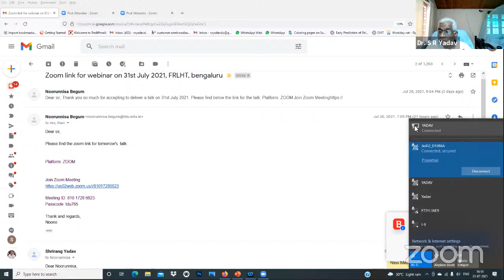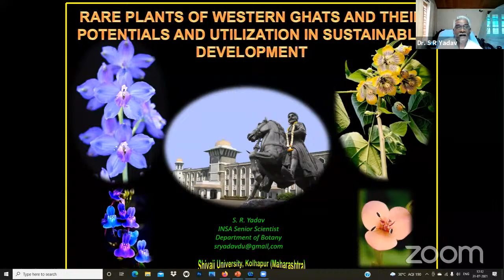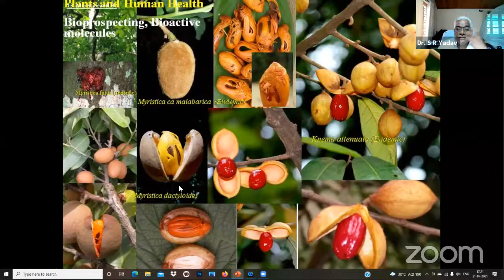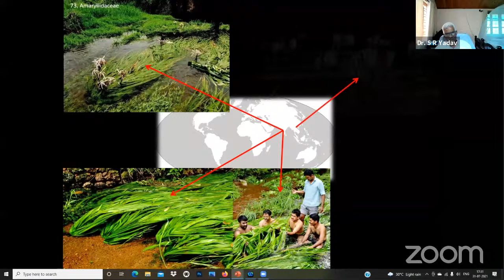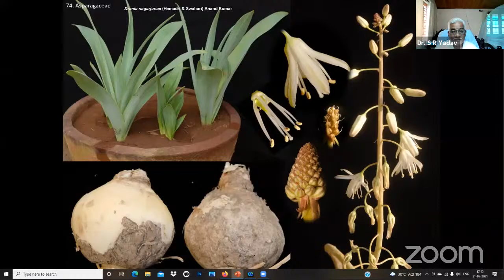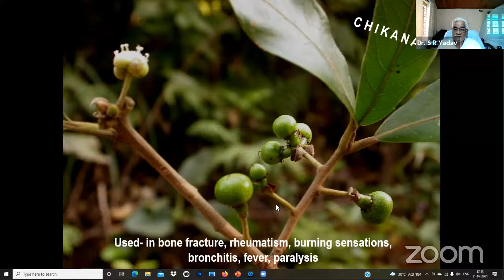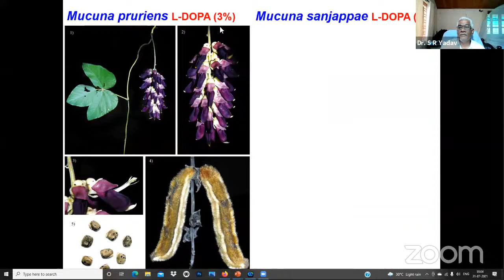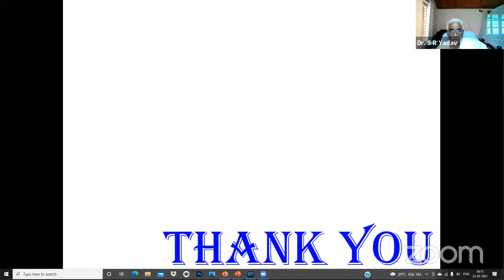Webinar: Rare Plants of Western Ghats, Prof. S. R. Yadav